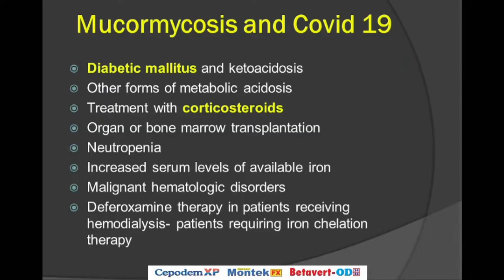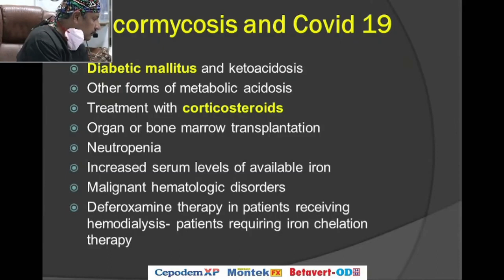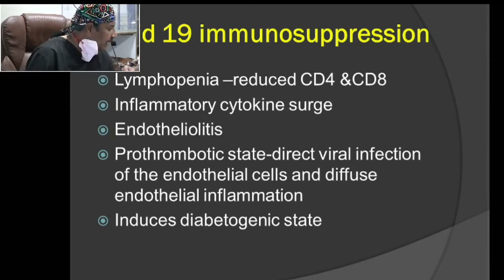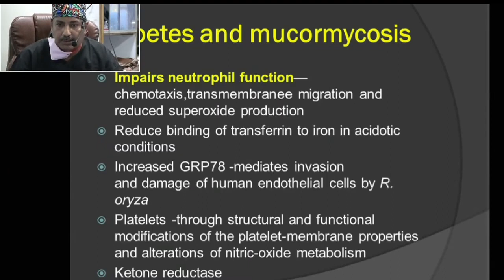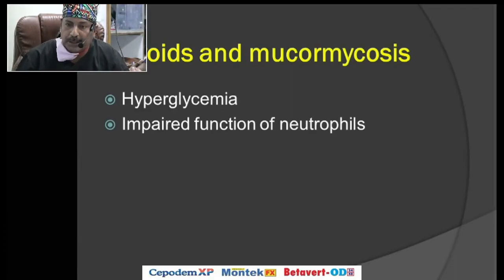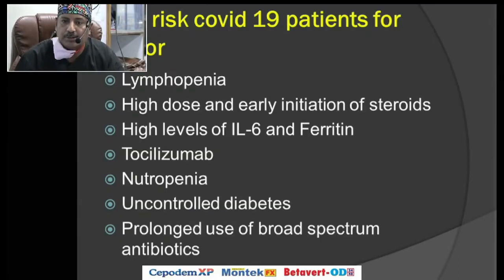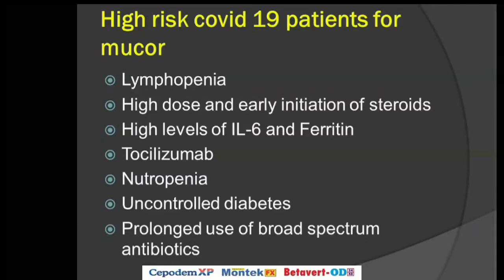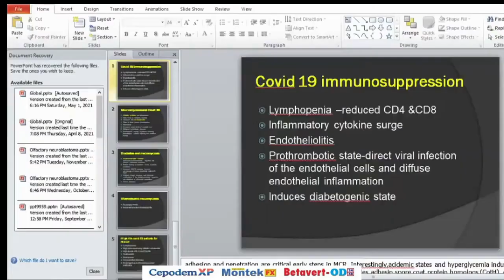Mucormycosis | Concepts | Dr Satish Jain